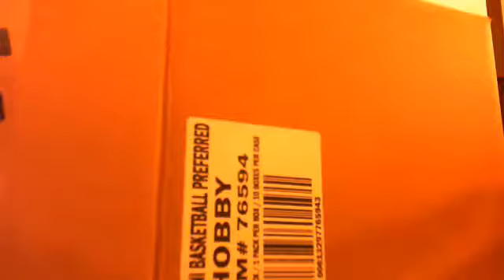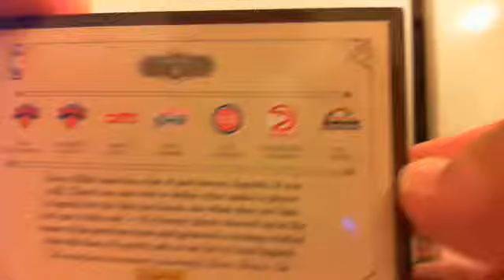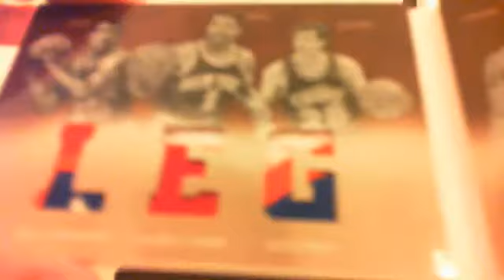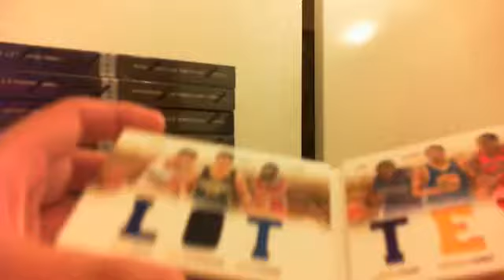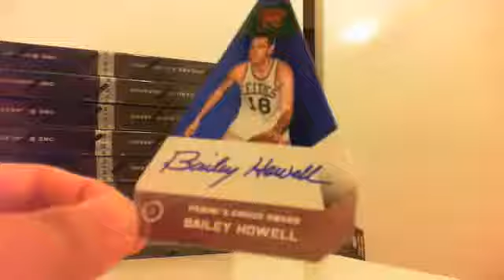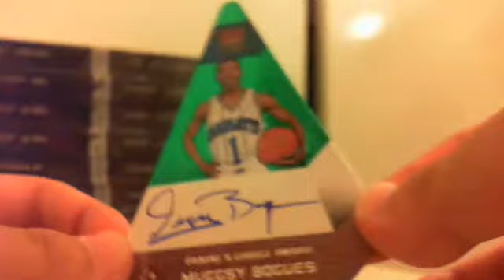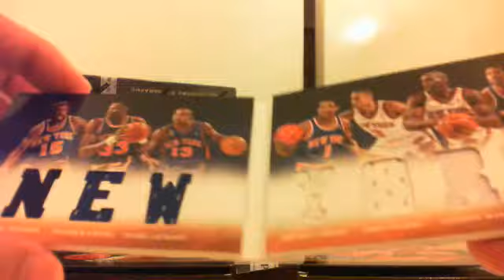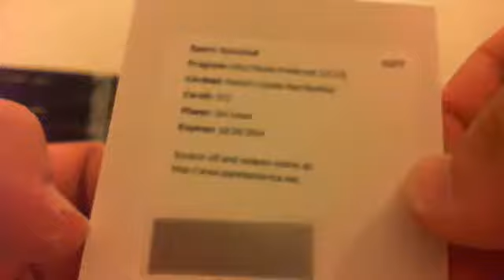Part 1 Case #5 Preferred Basketball 2012/13